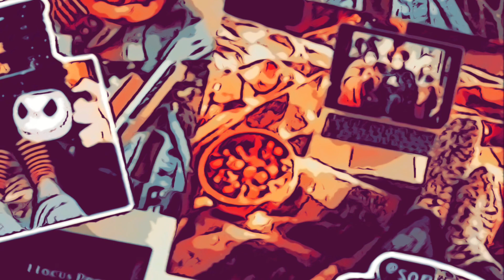Fall/Halloween Background and music 👻🍁🎵￼